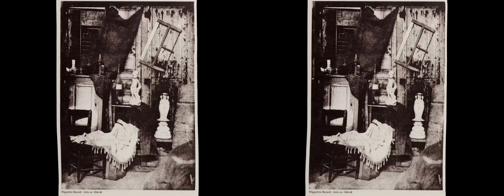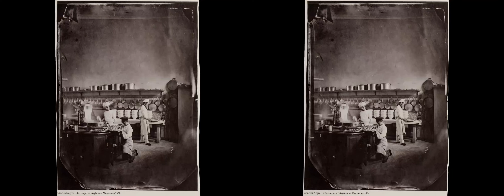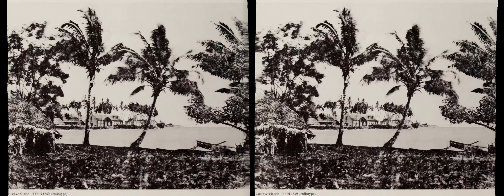Primitive French Photography - [Side-By-Side 3D]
To experience the awesome stereoscopic 3D effect, download this mp4 and watch it in VR!
I recommend using Skybox VR Video Player to view these, and setting the aspect ratio to 3:2 in the settings. I also like to use the "Curved Display" option.

2D to 3D Ai Depth map conversion achieved using Owl3D Plus